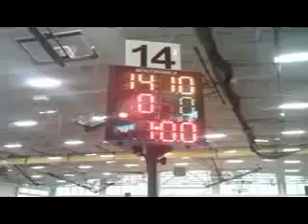PICT0001 1 ISWA Big Kids Folkstyle State Indiana State W xvid